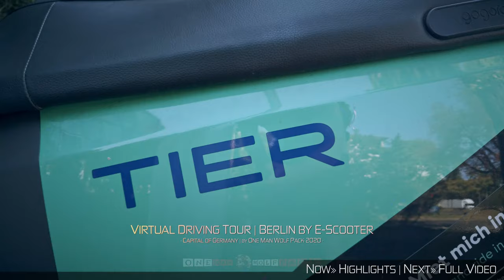【4K】3.5 HOUR RELAXATION FILM: «Driving e-Scooter in Berlin (Germany)» Ultra HD (2160p Ambient TV)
4K UltraHD World Trip Relaxation travel footage with City Street Sounds of my rides with TIER e-scooters all around Berlin (Capital of Germany), showing the most famous sights like the Brandenburg Gate, Victoria Column, Alexanderplatz, Gendarmenmarkt and many more; project finished & uploaded on 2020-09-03 by One Man Wolf Pack UltraHD Drone Footage.

▶️ Highlights @ 0:00
▶️ Riding TIER e-scooter in Berlin (Germany) 2020 @ 1:30

🎥 Media data: This video (Internal ID 763, taken in 2020 and published in 2020) is an extraction of my Berlin 4K Video Footage & Berlin Pictures. Copyright protected Footage and Photos on Sale.

About Berlin: Berlin ist die Hauptstadt der Bundesrepublik Deutschland und zugleich eines ihrer Länder. Die Stadt ist mit rund 3,7 Millionen Einwohnern die bevölkerungsreichste und mit 892 Quadratkilometern auch die flächengrößte Gemeinde Deutschlands. Außerdem ist sie damit die einwohnerstärkste Stadt der Europäischen Union. Sie bildet das Zentrum der Agglomeration Berlin mit rund 4,5 Millionen und der Metropolregion Berlin/Brandenburg mit rund 6 Millionen Einwohnern. Der Stadtstaat besteht aus zwölf Bezirken. Neben den Flüssen Spree und Havel befinden sich im Stadtgebiet kleinere Fließgewässer sowie zahlreiche Seen und Wälder. // Berlin is the capital and largest city of Germany by both area and population. Its 3,769,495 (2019) inhabitants make it the most populous city proper of the European Union. The city is one of Germanys 16 federal states. It is surrounded by the state of Brandenburg, and contiguous with Potsdam, Brandenburgs capital. The two cities are at the center of the Berlin-Brandenburg capital region, which is, with about six million inhabitants and an area of more than 30,000 km2, Germanys third-largest metropolitan region after the Rhine-Ruhr and Rhine-Main regions. [Source: wikipedia // Google]

♪ All music tracks (thank you to the artists) are fully licensed through artlist